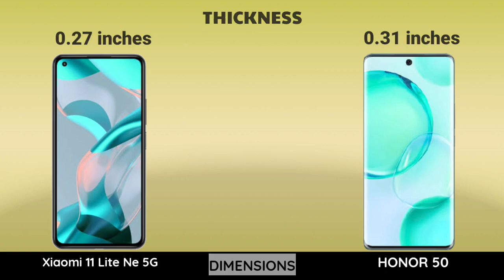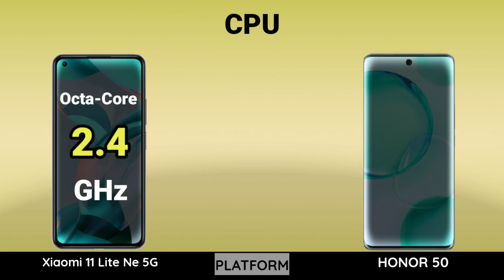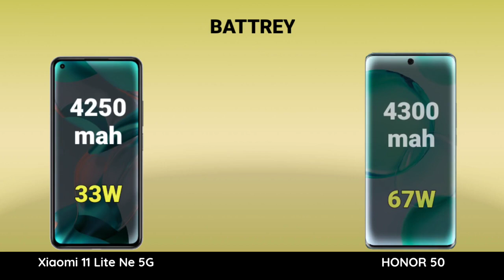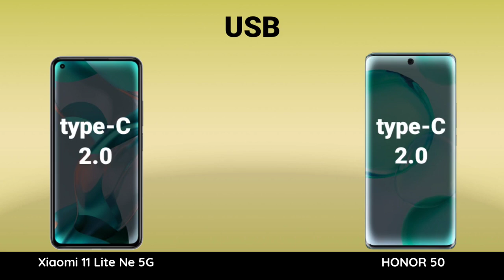Honor 50 vs xiaomi 11 lite ne 5g || full comparison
In this video we make a full comparison of honor 50 vs xiaomi 11 lite ne 5g with all aspects one by one and give points according to their aspects.Choose your favourite 1

Xiaomi 11 lite ne 5g vs honor 50 full comparison